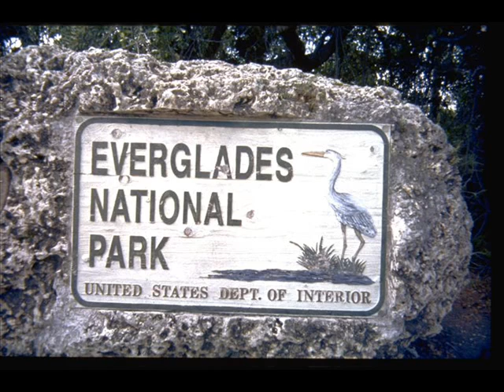Battle for the Everglades Pt 1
This is the first of two parts of Sierra Club's "Battle for the Everglades," produced in 1999. This video version of the slide show with audio describes the Everglades, man's impact on the wetland the last 100 years and ways to restore it. Part II is in the process of being converted onto  Windows Movie Player. We hope to post it on YouTube shortly. Thanks for your patience.